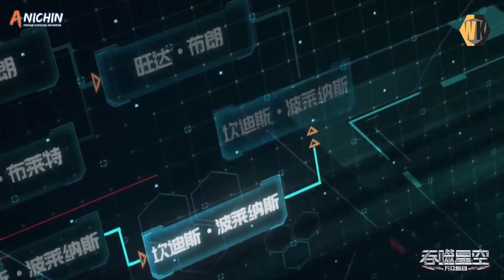DUEL PRIA JENIUS - Alur Cerita Donghua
Recap Animasi Swallowed Star Season 2

Status: Ongoing
Network: Tencent Penguin Pictures
Studio: Sparkly Key Animation Studio
Tanggal rilis: Dec 29, 2021
Season: Fall 2021
Negara: China
Tipe: Donghua
Credit : Anichin

Buat para saudagar kaya yang sudah tidak membutuhkan uang, bisa dibuang kesini